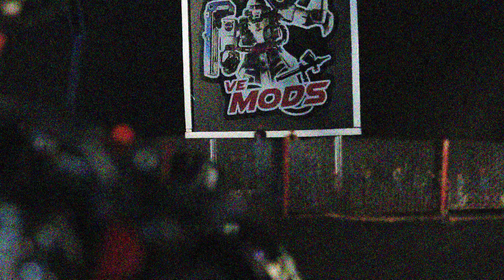1/144 RG ZEONG "THE FAST AND MOST FURIOUS" VER. VEMODS x ZEONMARKET // CUSTOM GUNPLA BUILD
for all your Mecha and Gundam needs!

TOOLS I USE AND RECOMMEND:

Airbrush pistol

Nippers:
GOOD: Madworks MH-03 Single Blade

Others:
Weathering Pencils

Paints I use most:
ZurcPaint (BEST)
Vallejo Model Color
Vallejo Model Air
Vallejo Mecha Color
Vallejo Metal Color

Mr Hobby Aqueous
Mr Hobby Gundam Color
Mr Color Super Metallic

Tamiya X

Primers:
Vallejo Surface Primer
Mr Surfacer
Mr Metal Primer-R

Thinners:
Vallejo Airbrush Thinner
AK Xtreme Thinner & Cleaner
Mr. Color Thinner 110

Varnishes:
Vallejo Metal Varnish
Vallejo Polyurethane Matt Varnish
Vallejo Satin Varnish
AK 3rd Generation Varnish Gloss

Panel Lines:
Tamiya Panel Line Accent Color
AK Paneliner

Glue:
Mr. Cement Deluxe
AK Quick Cement Extra Thin
Walox Super Glue (gel type)
Hobby Mio Super Glue

Decal softener/settler:
Mark Fit Strong
Revell Decal Soft

CAMERA SETUP:
First Camera: Canon 1DX Mark II
Second Camera: GoPro Hero 7 Black
Lenses: Canon 24-105mm
Gimbal: Ronin-S